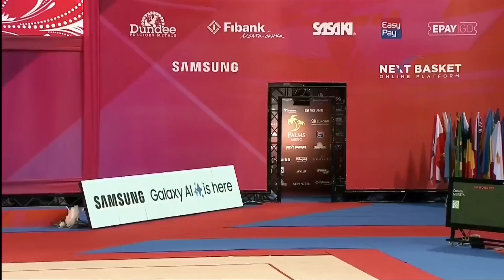MUNITS Daniela (ISR) RIBBON EF 30,15 - WC Sofia 2024